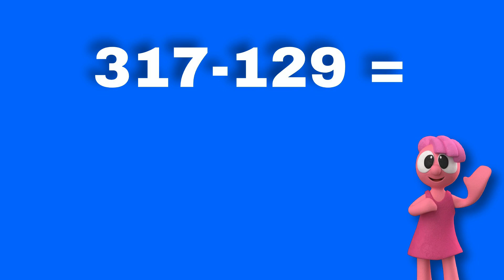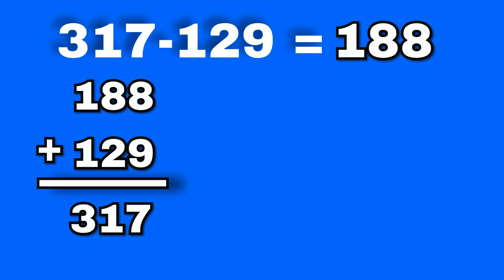Subtraction For Parents Supporting Their Children with Maths || Diamond Education Hub || Ettienne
Subtraction For Parents Supporting Their Children with Maths || Diamond Education Hub || Ettienne Murphy
These video are short videos sharing tips, behind the scenes and some video just for fun!

Cindy Ettienne-Murphy
BA(Hons) QTS Cert Ed NPQH MCCT